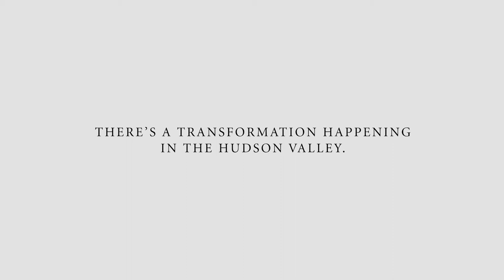Crystal Run Health Transformations